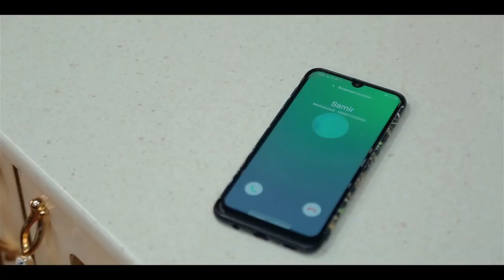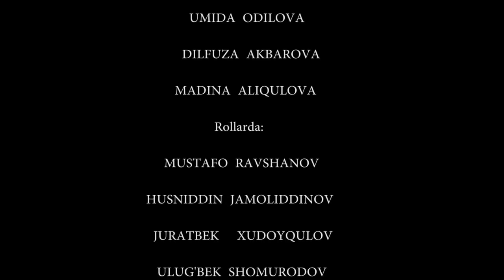Отказавшаяся от мужа ради денег - узбекфильм на русском языке